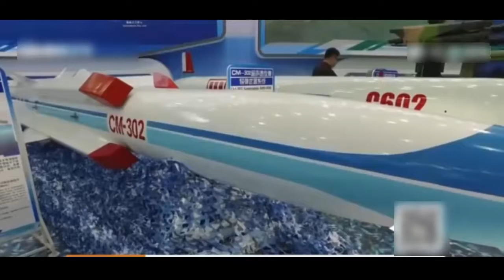CM 302 CHINA’S : BRAHMOS COMPETITOR???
At Air Show China, which took place in Zhuhai last week, China Aerospace Science & Industry Corporation (CASC) had marketed new supersonic (ASCM) – the CM-302.